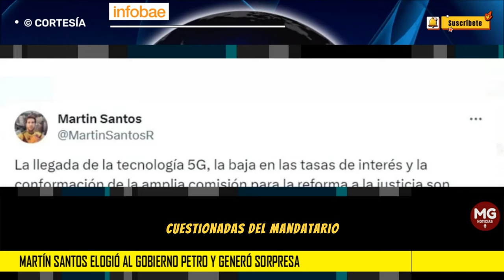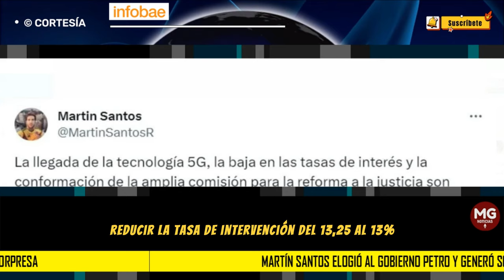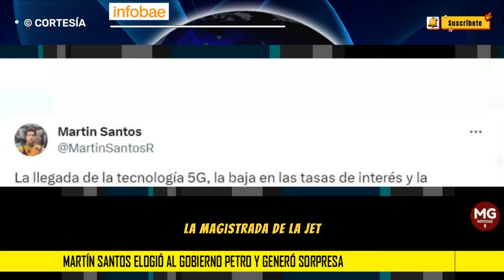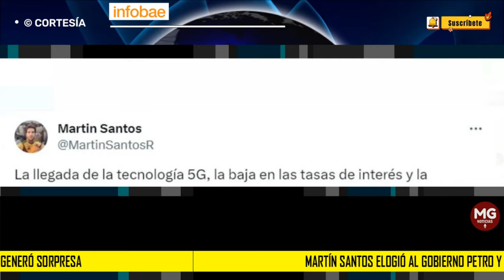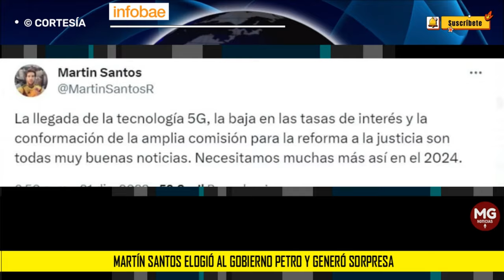🟡 SORPRESA POR ELOGIOS DE MARTÍN SANTOS AL GOBIERNO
En una publicación reciente, el abogado de 34 años elogió tres puntos clave que, según él, representan buenas noticias para Colombia y que debe continuar en 2024.
INFOBAE